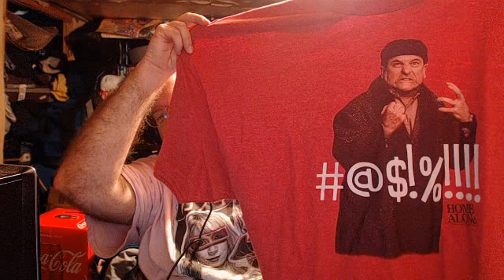EML77 TV #934: Online "Unboxing" 29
Another package came in for me today plus a lot on my mind.